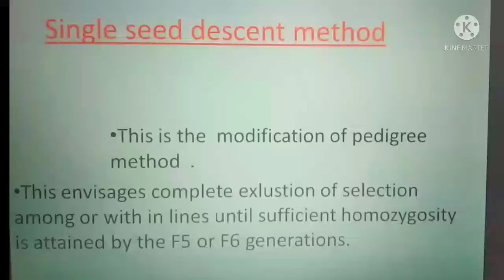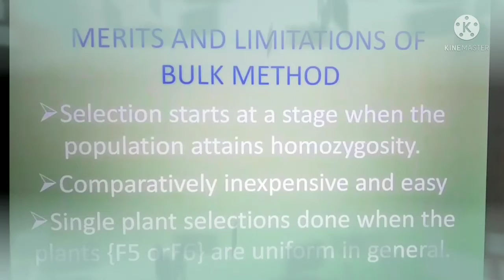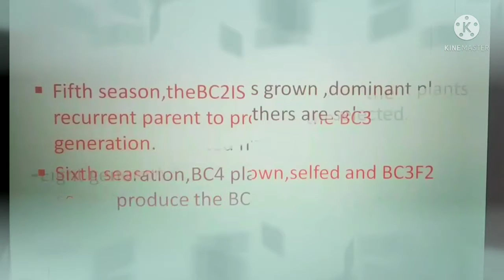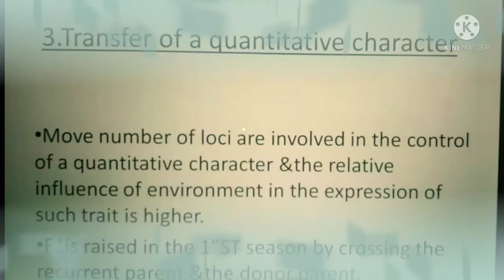Single seed descent method.Bulk method.Backcross method.MSc.botany.